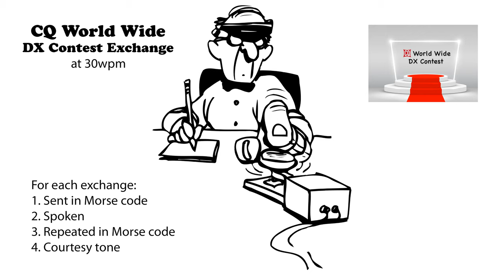CQ WW DX Contest Exchange 30wpm